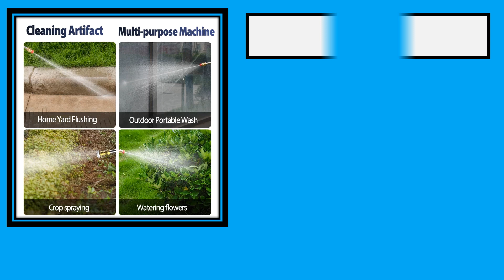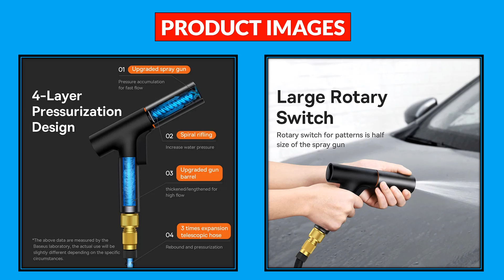Top 5 Best Car Washer Spray Gun in 2024 From AliExpress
100 Best Car Washer Spray Gun From AliExpress

5. 21V 100Bar High Pressure Car Washer Spray Water Gun Wireless Foam Generator Car Washing Machine for Home Auto Wash Washer Gun

4. EAFC 60Bar Electric Cordless High Pressure Car Wash Gun Washer Supplies Foam Generator Spray Cleaner Car Wash Cleaning Machine

3. Baseus Car Water Gun High Pressure Wash Spray Nozzle Sprinkler Cleaner For Auto Garden Automotive Cleaning Washer Car Washing

2. 1L Adjustable Car Washer Foam Nozzle Car Washing Foam Gun Cleaning Foamer Pot Lance Water Soap Shampoo Sprayer Spray Foam Gun

1. 200W 50Bar Cordless High Pressure Car Washer Spray Water Gun 20000mAh Battery Foam Generator Car Washing Machine for Home